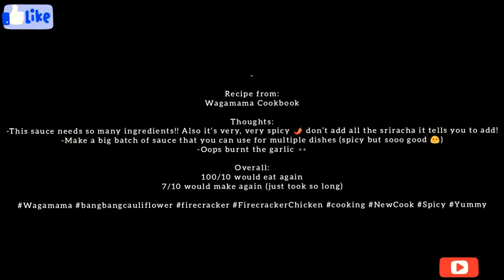Fire Cracker Chicken & Cauliflower By Cooking Experts 🍳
Recipe

Thoughts:
-This sauce needs so many ingredients!! Also it’s very, very spicy 🌶 don’t add all the sriracha it tells you to add!
-Make a big batch of sauce that you can use for multiple dishes (spicy but sooo good 🤤)
-Oops burnt the garlic 👀

Overall:
100/10 would eat again
7/10 would make again (just took so long)

Musician: LiQWYD